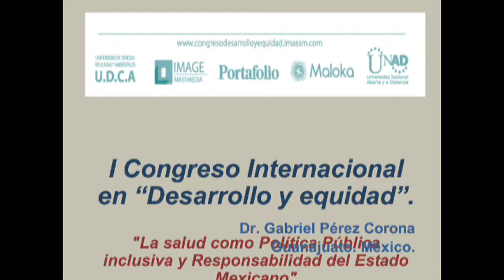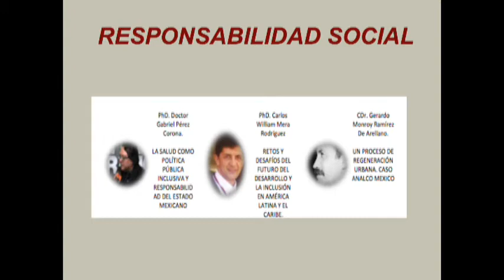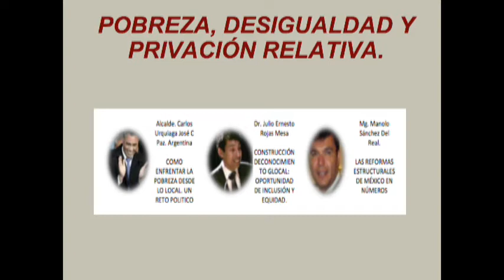Bio Salud, 1er Congreso Internacional en Desarrollo y Equidad.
El Dr. Gabriel Pérez habla de su participacion en el congreso realizado en Colombia y sobre el tema, La Salud como política pública inclusiva y responsabilidad del estado mexicano.